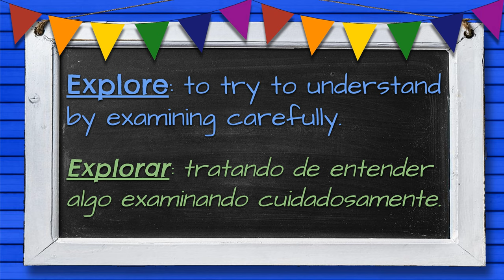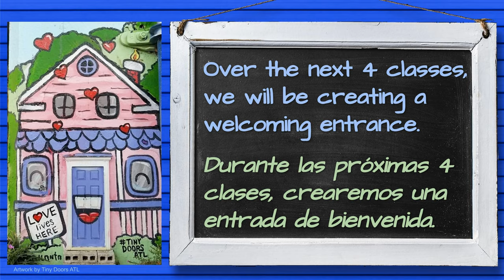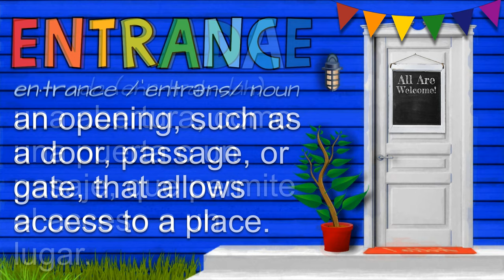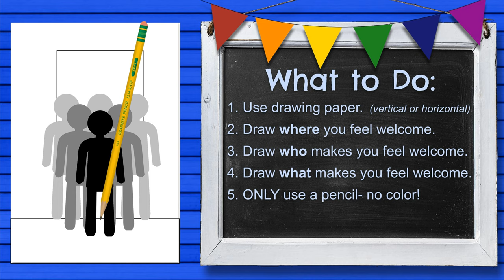All Are Welcome Here: Part 2 (Virtual Art Lesson)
Hola artistas, this is Ms. Paula Liz and welcome back to part two of our art lesson- ¡Todos son bienvenidos aquí!  Last class we asked ourselves: What does it mean to feel welcome? ¿Cómo puedes hacer que otros se sientan bienvenidos? During our class today, we will begin drawing a welcoming entrance that will be part of a miniature installation. We will look at the art of Lomas Garza and Kadir Nelson for inspiration. Vamanos, let’s learn more!